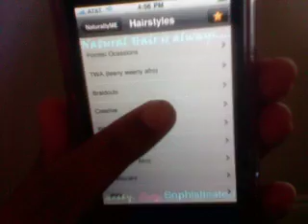NaturallyMe! Mobile App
First natural hair blog to have a FREE Mobile app!
Now available for iPhone, iPad, iTouch, and Android!